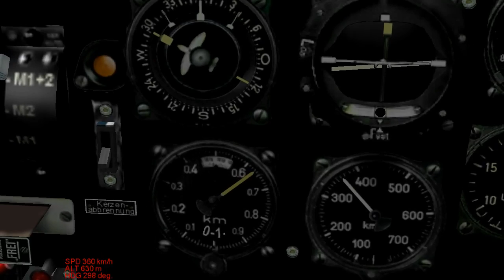Let's Play IL-2 Sturmovik: Hardcore - [Ger Mission 1] Ja Mien Herrplane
Yeah.  It gets worse.  Enjoy!